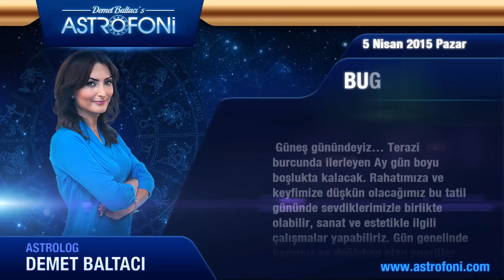YENGEÇ burcu günlük yorumu, bugün 5 Nisan 2015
YENGEÇ burcu günlük 2015 astroloji ve burç yorumu videoları

YENGEÇ burç yorumu ve günlük astrolojik videolar. YENGEÇ günlük 2015 aşk, iş, para astroloji yorumu.

YENGEÇ günlük burç ve yeni ay, dolunay, retro döngüleri, kadın erkek etkileri, Jüpiter aslan burcunda, Jüpiter başak, Satürn yay, Satürn akrep, Venüs retro günlük yorumları.

YENGEÇ günlük yeniay ve dolun ay durumları, ay tutulması, güneş tutulması, tutulmalar, mars, venüs, jüpiter retro ile doğum haritası, horoskop ve astrolojik yorumlar.